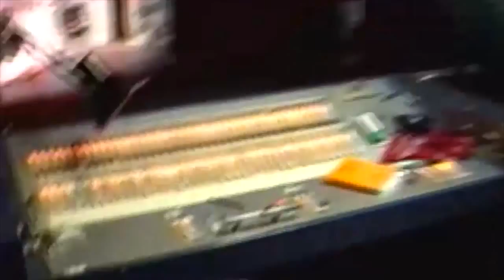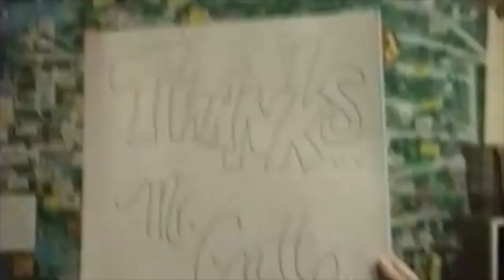Rumors Behind the Scenes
Behind the scenes footage from Neil Simon's Rumors, Nov. 23 1991 William H. Hall High School in West Hartford, CT